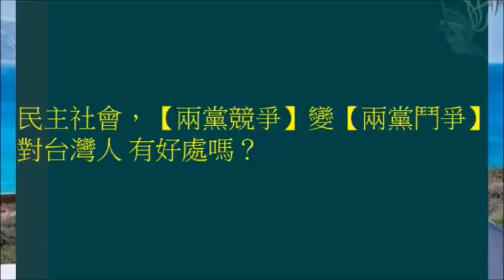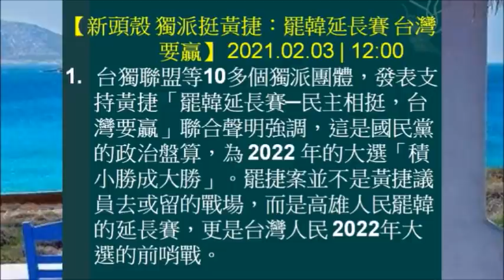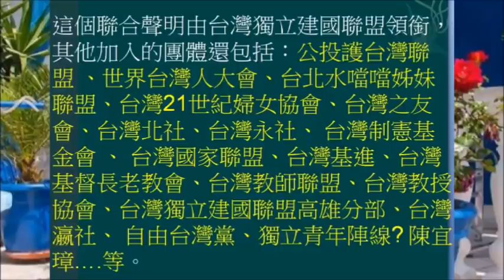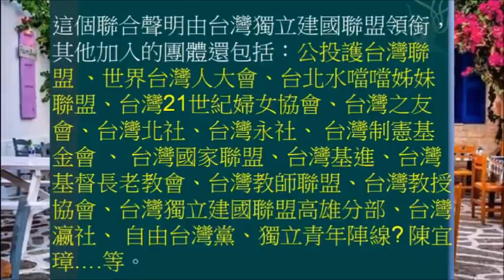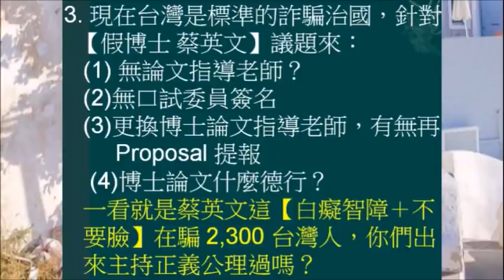(02/07) 民主社會【兩黨競爭】變成【兩黨鬥爭】對台灣人一點好處都沒有。台灣教授協會，你們全都是博士、教授，蔡英文是假博士，你們沒有跳出來彰顯社會正義及檢驗力量；地獄最炙熱的地方會給你們留一個位置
(02/07日) 民主社會，【兩黨競爭】變成【兩黨鬥爭】對台灣人一點好處都沒有。我針對以下組織作出批判：公投護台灣聯盟、世界台灣人大會、台北水噹噹姊妹聯盟、台灣21世紀婦女協會、台灣之友會、台灣北社、台灣永社、台灣制憲基金會、台灣國家聯盟、台灣基進、台灣基督長老教會、台灣教師聯盟、台灣教授協會、台灣獨立建國聯盟高雄分部、台灣瀛社、自由台灣黨、獨立青年陣線等。台灣現是被【詐蔡英＋新潮流系】為首的這掛民進黨 (台奸黨)，統治中。尤其 台灣教授協會，你們全都是博士、教授，蔡英文是個假博士，你們在此關鍵點上，沒有跳出來彰顯社會正義公理及道德檢驗的力量；地獄最炙熱的地方將會給你們留下一個位置。還有台灣基督長老教會，你們不是已經默契，不要在會議中，帶進任何政治議題？現在呢？台灣本土教會尋找【高俊明 牧師】中。共產黨的前進手段，【幹部決定一切】搞定各組織的幹部就吃死這個社團，所以以上諸台派、獨派社團，你們可以包一包，關門了。從【鳳山 罷捷】看台派、獨派 已完全沒有檢驗能力，標準的活死人，死去  (行尸走肉 沒有靈魂)的活人。
國防鬥士曾淼泓 (電機博士、兼任助理教授、陸軍備役上校、前三軍大學電腦中心上校主任)